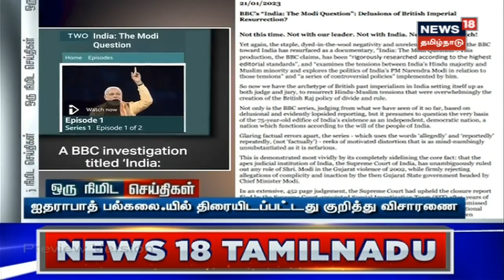Gujarath | குஜராத் கலவரம் தொடர்பான BBC Documentry - தடை விதித்த ஜவஹர்லால் நேரு பலக்லைக்கழகம் | JNU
டெல்லி ஜவஹர்லால் நேரு பல்கலைக்கழகத்தில் குஜராத் கலவரம் தொடர்பான ஆவணப்படத்தை திரையிட பல்கலைக்கழக நிர்வாகம் தடைவிதித்துள்ளது.